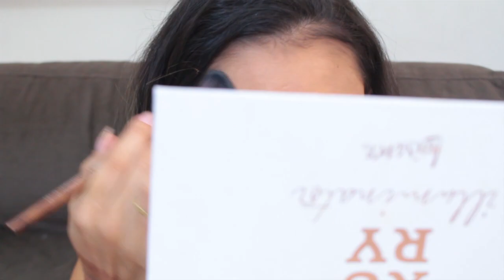TESTANDO NOVAS MAKES da 25 DE MARÇO 😱 GASTE POUCO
Hoje o vídeo é de TESTANDO PRODUTOS LANÇAMENTOS da 25 de março. Temos muitas novidades de produtos baratos e acessíveis no mercado no ramo de make up.

Muitos produtos foram aprovados, mas muitos produtos também foram reprovados e darei minhas opiniões sinceras sobre cada um deles.

Usei produtos de diferentes marcas e fiquei CHOCADA com muitas maquiagens e como ficaram INCRÍVEIS na minha pele.

Na 25demarço temos muitas opções de maquiagens baratinhas e selecionei as melhores para ir testando com vocês.

Me diga aqui nos comentários se vocês se deram bem com essas makes ou deram ruim com elas.

Lembrando que vou trazer novamente o quadro divanacrise gastando pouco para vocês aqui no canal e fazendo compras até 25 reais.

Vou trazer dicas de como comprar os produtos certos de maquiagem em São Paulo.

Abaixo eu mostro alguns vídeos de maquiagem que

Se gostou, não esqueça de clicar em GOSTEI ツ

Rua Leopoldina Rego 356 A CEP: 21021970